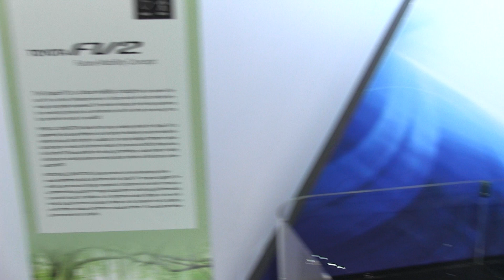Toyota koncept FV2 [CES]